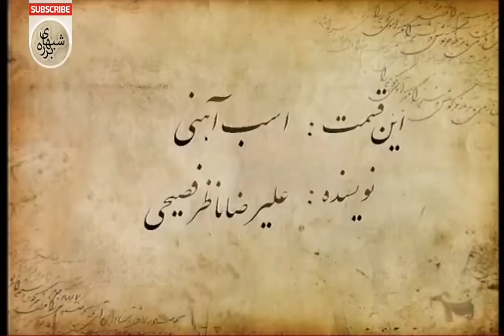Barareh Nights (TV Series 2005–2006) [Shabhaye Barareh] [شبهای برره] - 4K - E45